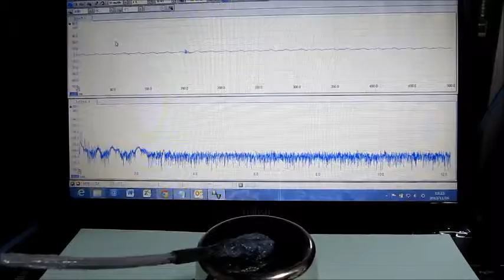超音波システム Ultrasonic System （オリジナル技術 表面検査）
Ultrasonic System

音響流制御
キャビテーション制御
超音波伝搬状態の計測・解析・評価
超音波専用水槽の設計・製造
超音波システムの最適化